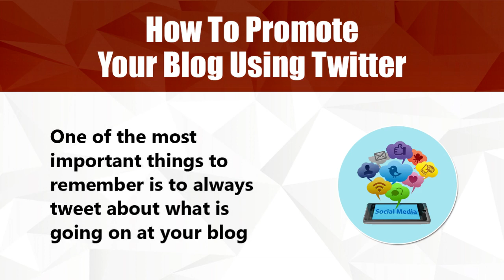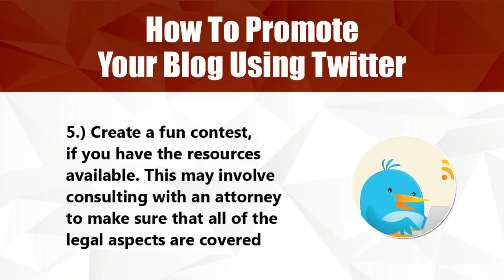Blogging Tutorial 019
Nineteenth blogging tutorial. | One aspect of your business that can be very time consuming is branding (which is absolutely vital). One great way to get started is to create a blog. Watch these 30 short tutorials to get some guidance.